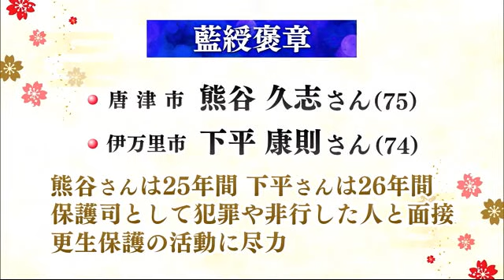社会の各分野で功績のあった人に贈られる「春の褒章」佐賀県から4人選ばれる【佐賀県】 (22/04/28 17:20)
社会の各分野で功績のあった人に贈られる春の褒章に、佐賀県からは4人が選ばれました。

県内在住の受章者は、その道一筋に励んだ人に贈られる黄綬褒章が1人、公共の利益に貢献した藍綬褒章が3人です。
黄綬褒章に選ばれた唐津市の鈴木謙一さん（66）は、司法書士として32年にわたり、登記の手続きや簡易裁判所での訴訟代理業務などに従事。
また、県司法書士会の会長を4年務め、後進育成にも貢献していることが評価されました。
藍綬褒章に選ばれた唐津市の熊谷久志さん（75）と伊万里市の下平康則さん（74）は保護司としてそれぞれ20年以上にわたり、犯罪や非行をした人と定期的に面接するなど、更生保護の活動に尽力してきたことが評価されました。